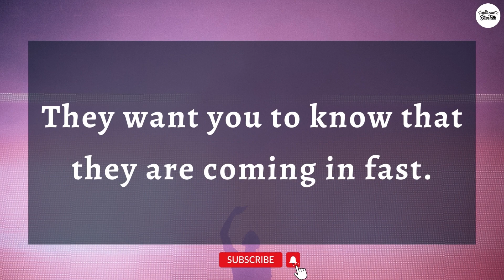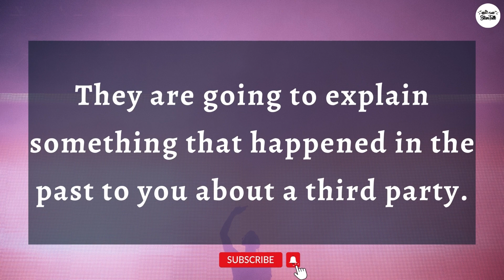🌟Your person's current thoughts about you🌟 | Twinflame | DM current feelings | Channeling message🔆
1 - Attract men / women / get your ex back products (for both men and women) :- shorturl.at/hX013
4 - Soulmate Sketch - Psychic Drawings (Best Every Gift For Your Soulmate)
5 - His Secret Obsession - Incredible Conversions For Female Cold Traffic :- shorturl.at/bhkQV
6 - Seduce Your Ex At extreme level (A Big Opportunity For You)
7 – How to turn a girl into your girlfriend/ boy into your boyfriend with one simple move
8 - Men and women who want to get back together with an Ex boyfriend or Ex girlfriend (Very Clear Guide and 99.9% Successful) - shorturl.at/EJKN4
9 – Only For Women who chronically single Or withdraw or refuse to commite Or Who are dating a man that grown clod and who they worry is about to break up with them (Do Check Out Best Ever Product) :- shorturl.at/ehnY9
10 – Men & Women who want prevent separation or divorce from their partner :- shorturl.at/CJMW1
11 – Highest Converting & Most Profitable Offer For Women Ever :- shorturl.at/afkPY
12 – The Secret to mind blowing Sex & Intimacy :- shorturl.at/fhklO
13 -  Save The Marriage System :- shorturl.at/fkuw4
14 - Relationship Magic, Revive Her Drive, Keep Her Coming :- shorturl.at/hlSTY
15 - Text Your Ex Back - Highest Converting Ex Back Program :- shorturl.at/dWY17
16 - Relationship Rewrite Method is an ultra high-converting Ex-Back program designed exclusively for women :- shorturl.at/dgTUZ
17 - Virgo Man Secrets: Starving Crowd LOVES This Astro-Dating Offer :- shorturl.at/afHMQ
18 – For Men & Women Text the romance back :- shorturl.at/HIRY0
dm df
dm message to df today
dm tarot
dm reading
twin flame
twin flames
twin flames 11:11
happy twins 11:11